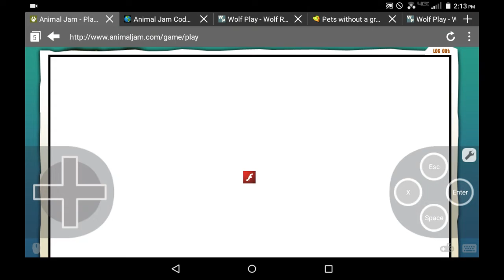Trust trading ft. Pawsome jamaa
The guy pawsomefriendaj is being misjudged as a scammer , but he changed and is actually sorry for what he   did